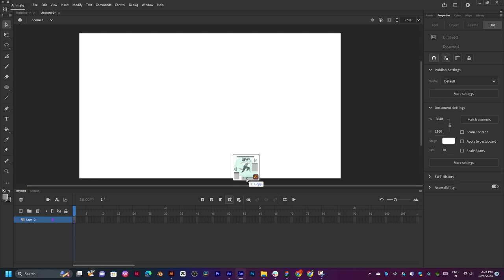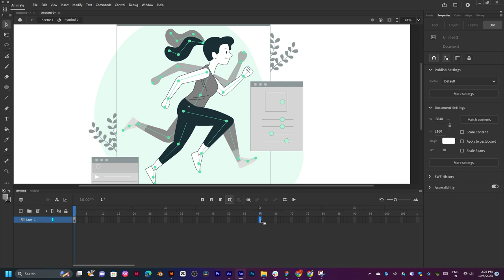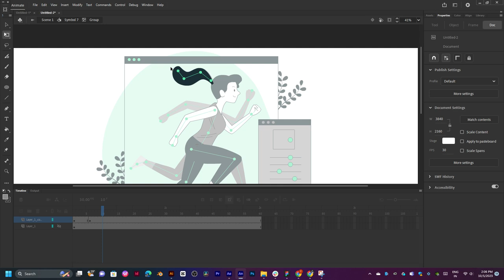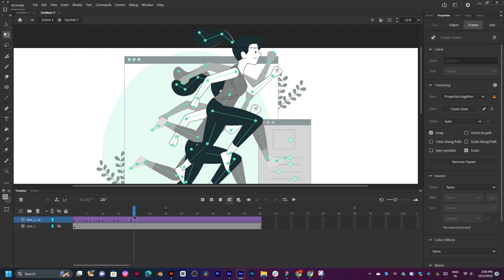animate bone tool 02